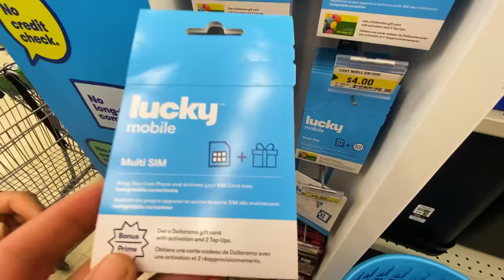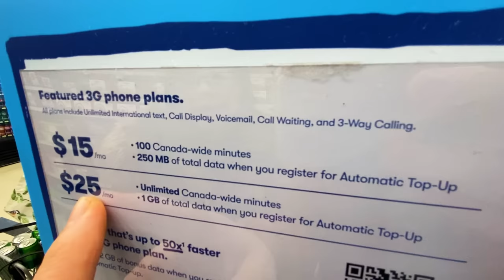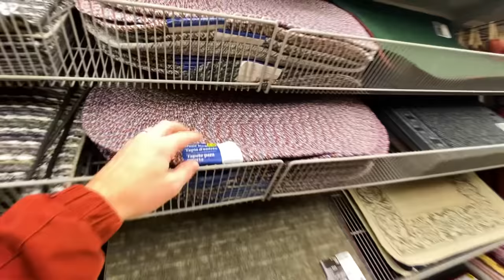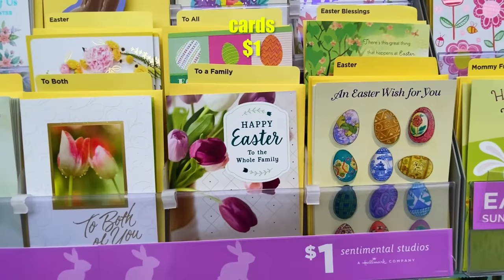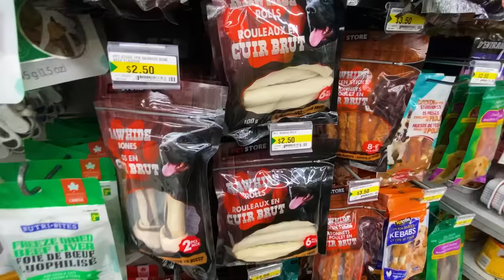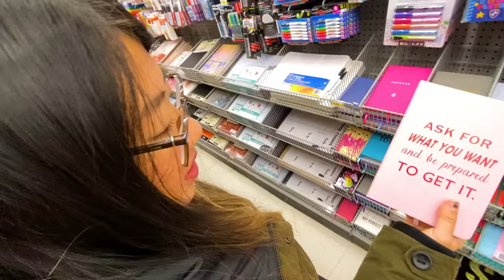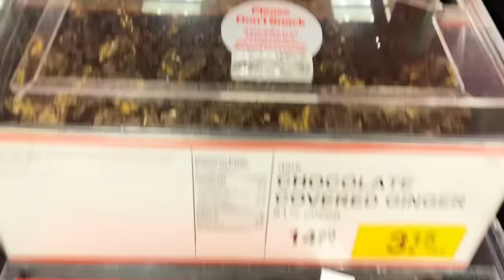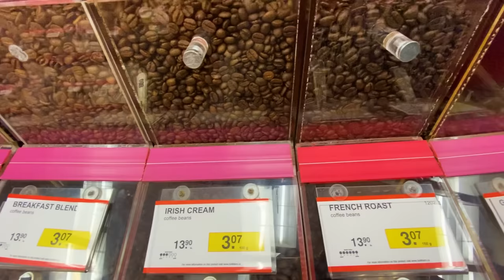$1 Store in Canada? (Full Tour) 🇨🇦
Have you heard of the Dollar store concept, where everything is sold for $1?
Well, the most famous and cheapest store in Canada is called Dollarama.
From food and snacks, kitchen appliances, cleaning products, kids toys...you name it! you can find it all here.

TIMESTAMPS:
00:00 - Canada's biggest dollar store: Dollarama
1:20 - Kitchen & bathroom items
3:06 - Household items
5:35 - FOOD! (mostly junk food)
9:46 - My childhood classics (KD, poptarts, cheerios)
12:55 - Cards & seasonal items
14:42 - 4$ hammer, 4$ headphones?
17:28 - Dollarama has GOOD DEALS
20:47 - Must-have item!!
23:40 - Final review of Dollarama (impressed)
24:21 - BONUS: Best smelling store in Canada